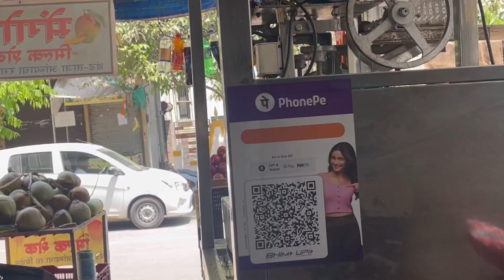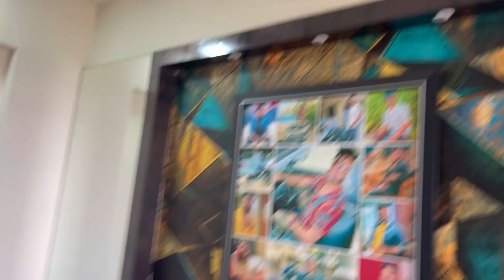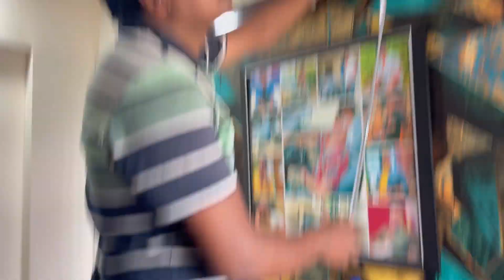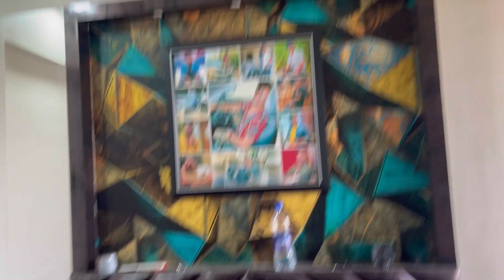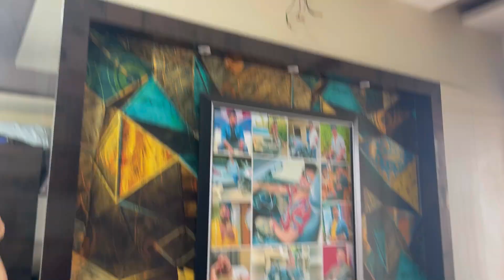DEKHO KYA HUA HAYABUSA KO | VJ PAWAN SINGH